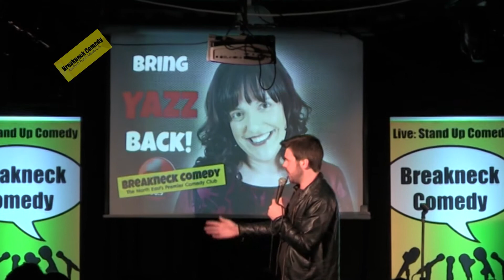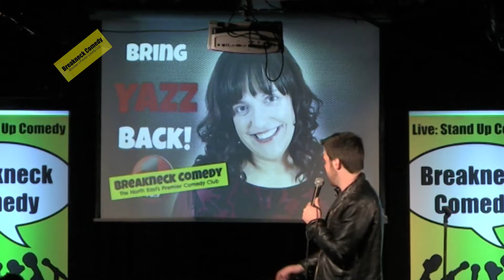Breakneck Comedy - Bring Back Yazz to Northsound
Breakneck Comedy - Aberdeen's Premier Stand Up Comedy Club - continues it's campaign to get Yazz back on Northsound 1.

How will the powers that be react to this at Northsound?

Follow @BreakneckComedy on Twitter

Follow @reelmoon on Twitter

Filmed and edited by Reel Moon Productions Ltd